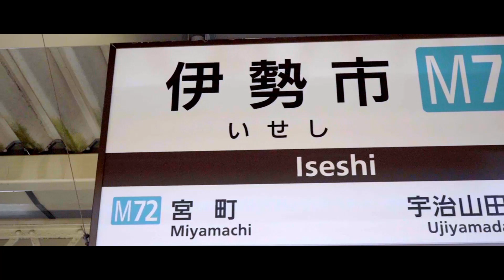【cinematic vlog】LEY LINE. -パワースポット伊勢神宮でお参り- with SONY α7III in ISE JINGU JAPAN.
日本随一のパワースポットであり神社の総本山である伊勢神宮に友達と参ってきました。とても美しく神聖な場所なのでとても癒されました。

I visited Ise Jingu, the most powerful spot in Japan and the head temple of the shrine, with my friends.  It was a very beautiful and sacred place, so it was very healing.

【撮影機材】

-カメラ-

SONY α7III

-レンズ-

SONY「FE 28-70mm F3.5-5.6 OSS」 35mmフルサイズ]

-ジンバル-

DJI RONIN-SC

-編集ソフト-

【使用音源】